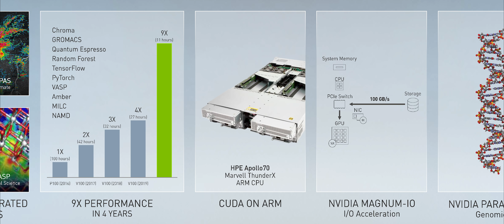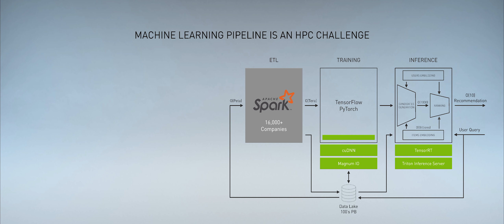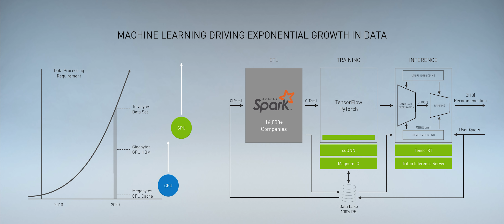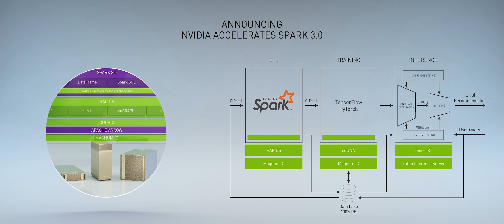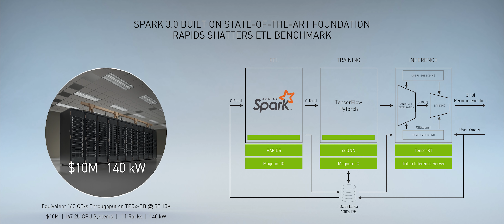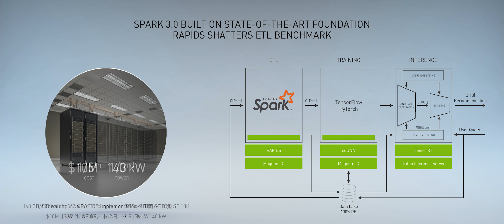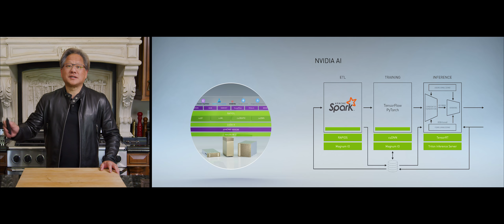NVIDIA GTC May 2020 Keynote Pt3: GPU Accelerating HPC and Scientific Computing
NVIDIA CEO Jensen Huang describes how NVIDIA GPU acceleration is the path forward for HPC and scientific computing, which now boasts 700+ CUDA-accelerated applications. Learn about the importance of recommendation systems and how NVIDIA and Mellanox technologies combine to deliver 5x the price-performance on Spark compared to current CPU systems. Databricks and other major cloud analytics platforms are now accelerated with NVIDIA.